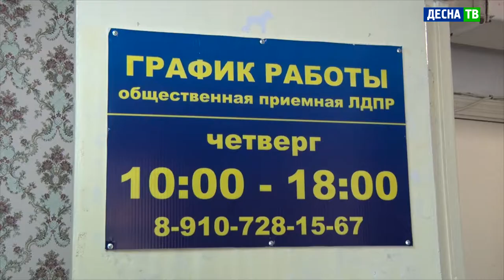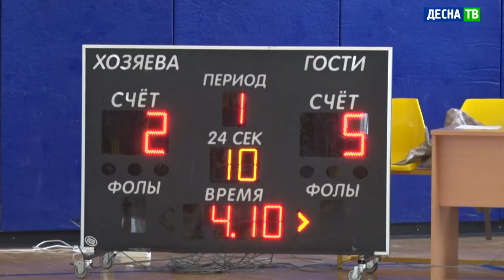Десна-ТВ: День за днем от 16.06.2021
В выпуске:
- Личный приём граждан и инспектирование новой строительной площадки: Сергей Леонов посетил Десногорск;
- Административная комиссия города призвала нарушителей порядка к ответу;
- Десногорск отметил День России.